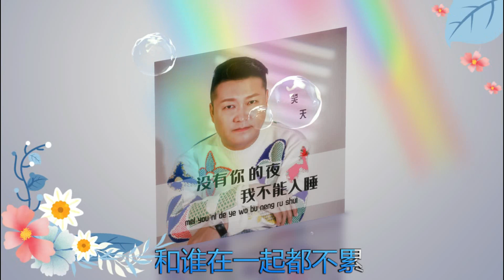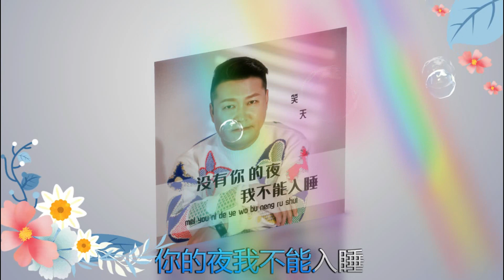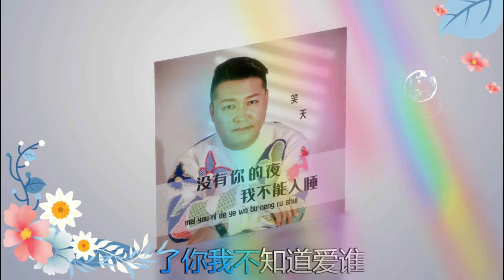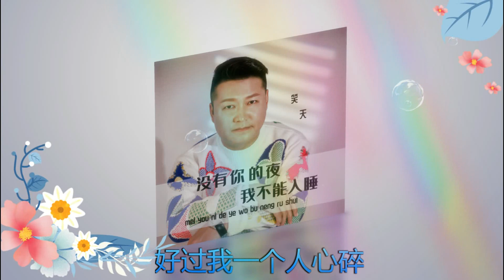没有你的夜我不能入睡 🎶🎶 演唱 : 笑天 - Xiaotian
🎼 Chinese Love Songs 🎼